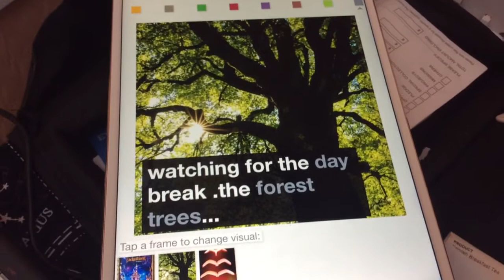Enchanted forest people